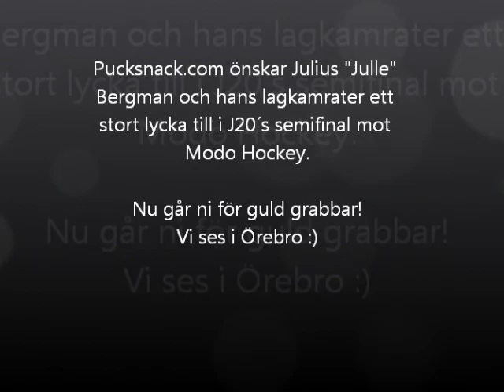Pucksnack.com träffar Julius Bergman efter kvartsfinalsförlusten mot Brynäs IF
Pucksnack.com träffade backen Julius Bergman efter den sista kvartsfinalen mot Brynäs IF. Vi pratade om dagens match, den stundande semifinalen med J20 och landslagssamlingen i Rimbo (Norrtälje) inför U18VM i Sotji